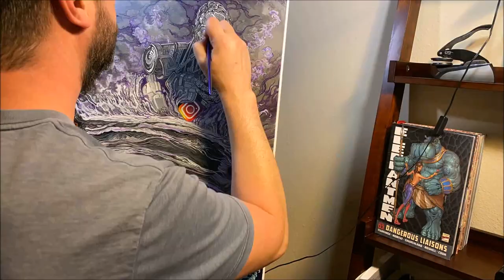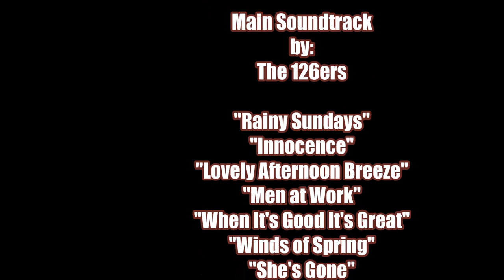"The Four Horsemen" Time-lapsed, from Beginning to End